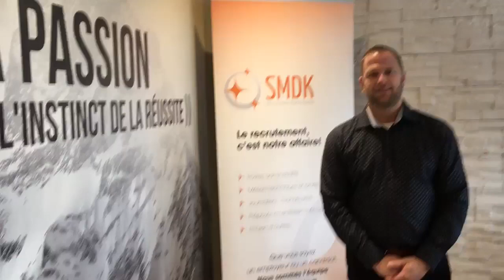Conférence Eric SMDK-AGAW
La séduction c'est pas juste en amour!
Recrutez autrement et transformez votre expérience candidat!
Jeudi 15 novembre 2018 à 12h au Pub l'Ours Noir de Warwick!
Ouvert à tous!